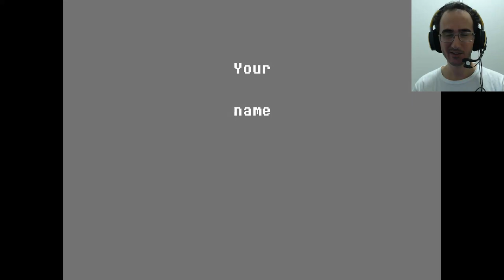Jogamos DELTARUNE - Capitulo 1 ( Undertale 2 )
Jogamos DELTARUNE ou UNDERTALE 2 como está tambem sendo chamado, saiu o primeiro capitulo gratuito, segue o link.